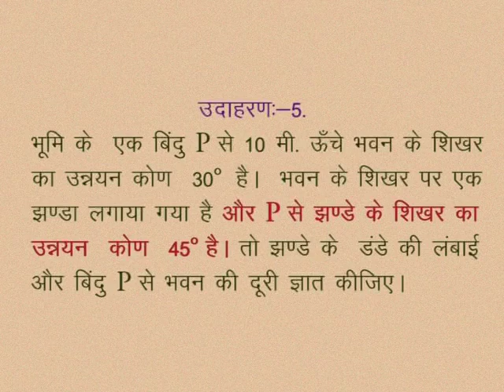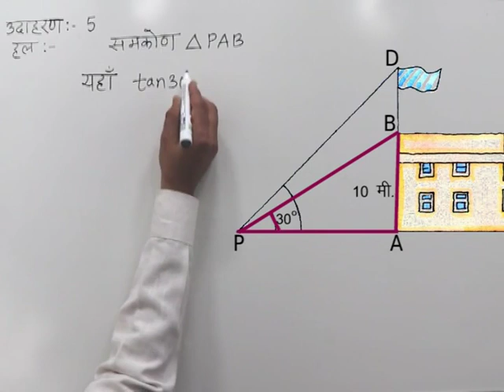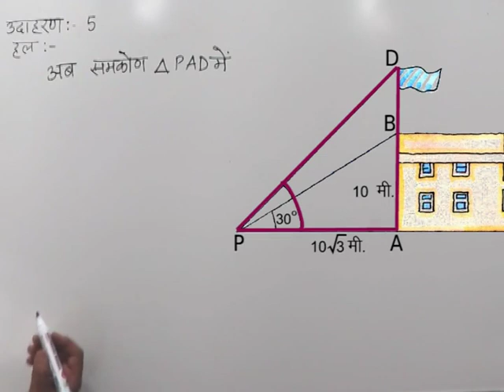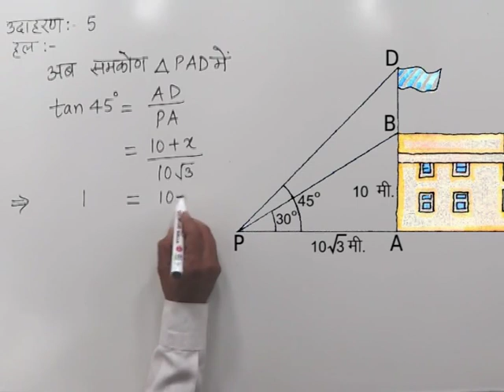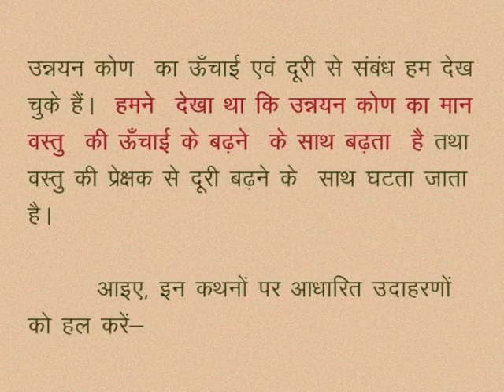CLASS 10th MATHS | CHAPTER -10- HEIGHT AND DISTANCE